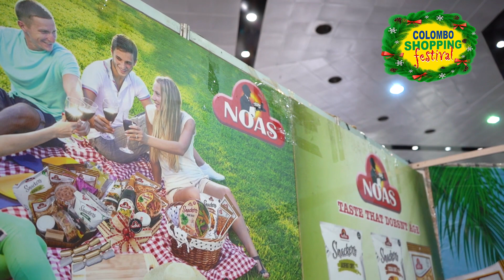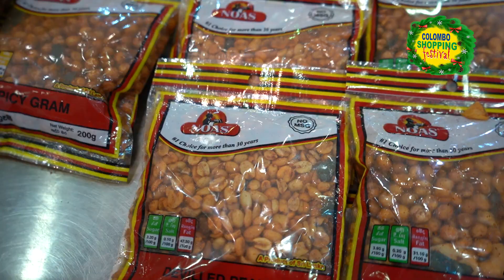Noas Products at "𝐂𝐨𝐥𝐨𝐦𝐛𝐨 𝐒𝐡𝐨𝐩𝐩𝐢𝐧𝐠 𝐅𝐞𝐬𝐭𝐢𝐯𝐚𝐥" December 2022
Noas Products is now at "𝐂𝐨𝐥𝐨𝐦𝐛𝐨 𝐒𝐡𝐨𝐩𝐩𝐢𝐧𝐠 𝐅𝐞𝐬𝐭𝐢𝐯𝐚𝐥" December 2022.
Visit their stall BC9 and grab huge discounts on your favorite items.
𝐃𝐎 𝐖𝐄𝐋𝐋, 𝐋𝐈𝐕𝐄 𝐖𝐄𝐋𝐋, 𝐀𝐍𝐃 𝐃𝐑𝐄𝐒𝐒 𝐖𝐄𝐋𝐋
Grab your favorite kind of quality and affordable wearing (clothes and accessories) with great discounts in this Christmas season. Just pay a visit to the biggest shopping platform in Sri Lanka, "𝐓𝐡𝐞 𝐂𝐨𝐥𝐨𝐦𝐛𝐨 𝐒𝐡𝐨𝐩𝐩𝐢𝐧𝐠 𝐅𝐞𝐬𝐭𝐢𝐯𝐚𝐥" December 2022 that would never make you disappointed.
නත්තලේ මිහිර මැදින් එන වසරේ සුපිරිම වෙළඳ සැණකෙලියේ උණුසුම් අත්දැකීම අත්විදින්න. "𝐂𝐨𝐥𝐨𝐦𝐛𝐨 𝐒𝐡𝐩𝐩𝐢𝐧𝐠 𝐅𝐞𝐬𝐭𝐢𝐯𝐚𝐥". උත්සව සමයේ ඔබට අවැසි නිමි ඇදුම්, පාවහන් ඉලෙක්ට්‍රොනික උපාංග ඇතුළු දහසකුත් දේ සුවිශේෂී වට්ටම් යටතේ ලබාගන්න දෙසැම්බර් 𝟐𝟎 සිට 𝟐𝟒 දක්වා බණ්ඩාරණායක සම්මන්ත්‍රණ ශාලා පරිශ්‍රයේදී උදෑසන 𝟏𝟎:𝟎𝟎 සිට රාත්‍රී 𝟏𝟎:𝟎𝟎 දක්වා.